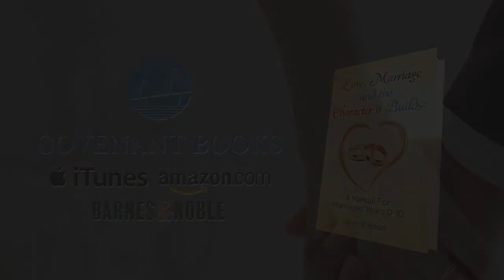Love; Marriage and the Character it Builds: A manual for marriages years 0-10 by Dennis R. Holder